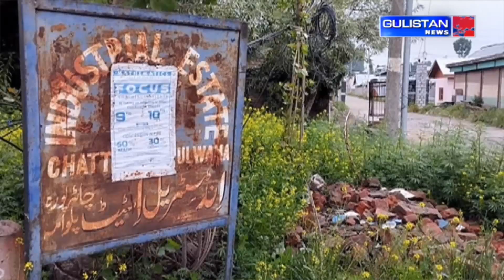114 including 32 foreign militants killed so far this year, 7 militants killed in last 24 hours:IGP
114 including 32 foreign militants killed so far this year, 7 militants killed in last 24 hours :  IGP Kashmir